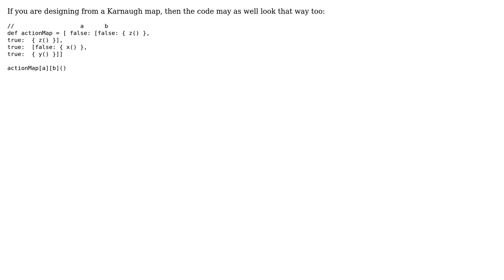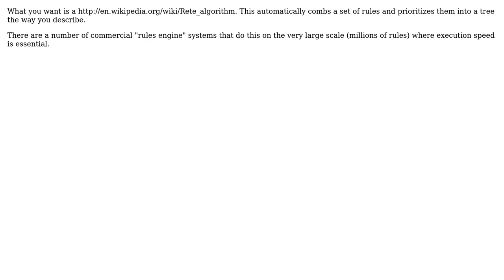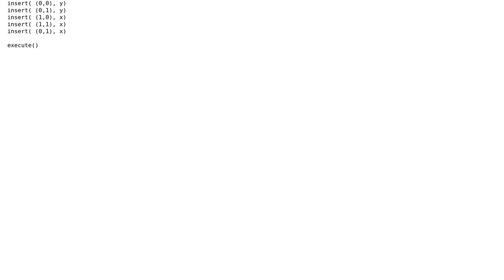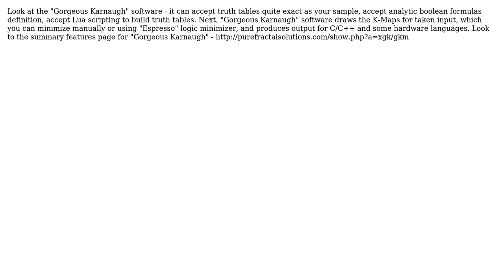Software Engineering: How to turn truth table into smallest possible if / else block?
With thanks & praise to God, and with thanks to the many people who have made this project possible! | Content (except music & images) licensed under CC BY-SA | Music | Images & others | With thanks to user Petruchio user NoChance user kevin cline user Juan user grizwako user Glorfindel user Deduplicator user Caleb user Alex Feinman and the Stack Exchange Network Trademarks are property of their respective owners. You are responsible for your own actions.